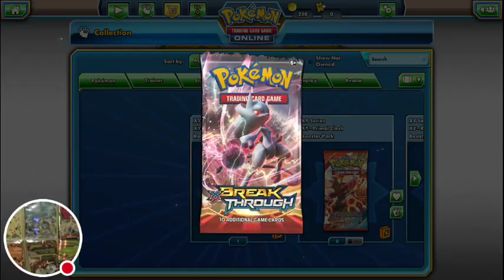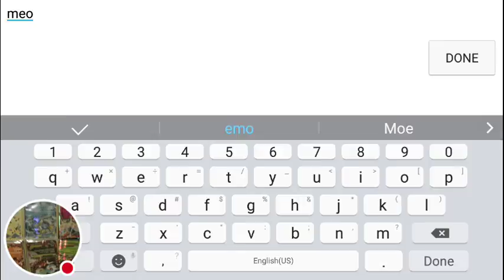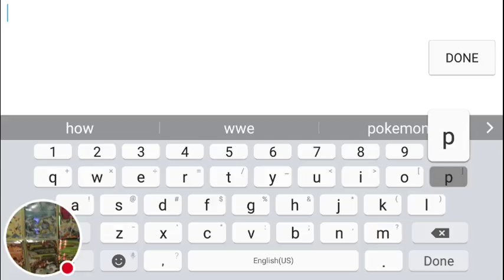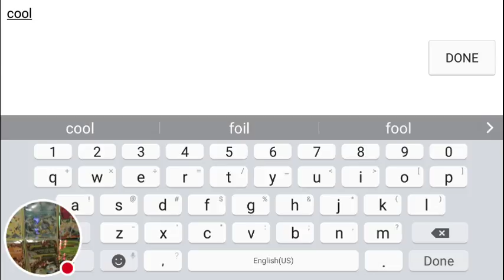Pokémon Trading Card Game Online episode 2 pack opening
Watch me play Pokémon Trading Card Game Online! I'm going to do a pack opening